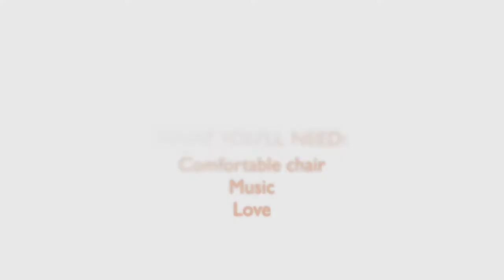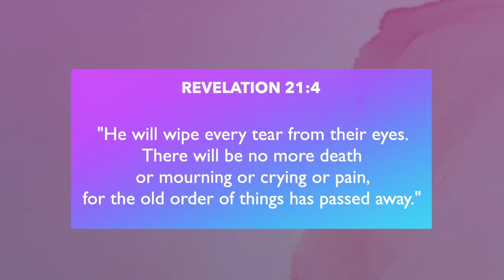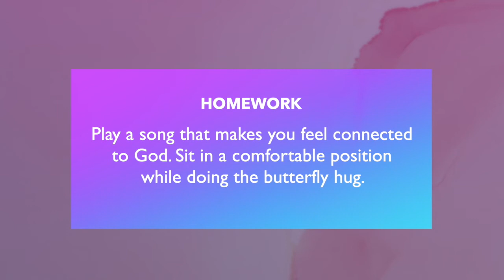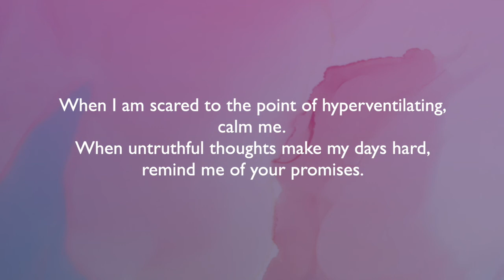Brave Embodied Episode 5: Sexual Violence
What is sexual violence? How many of us are affected by it? What if we feel like it's our fault? What helps us if we are survivors of sexual violence? Pull up a chair, grab your journal, and lean into what Jean has to say.
(This episode talks about the sensitive subject of sexual violence and uses some descriptive language for educational and helpful purposes.)